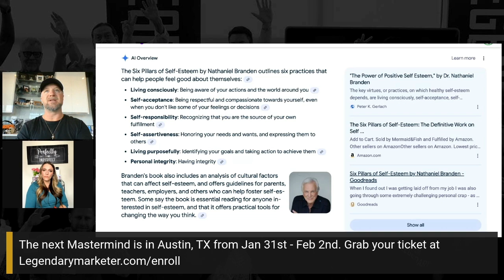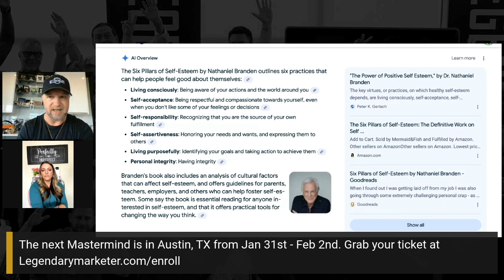Esthetician Shares How to Attract An Audience-Wake Up Legendary with David Sharpe|Legendary Marketer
Jenilee Guilbert wanted to show her son that anything is possible with hard work and consistency and build income at the same time. Tune into this episode of Wake Up Legendary to hear how she is using her consistency and confidence to attract her audience online.

Are you interested in being a Legendary Marketer? Get David Sharpe's #1 recommendation for starting and growing a business